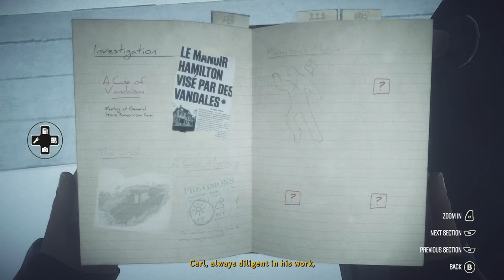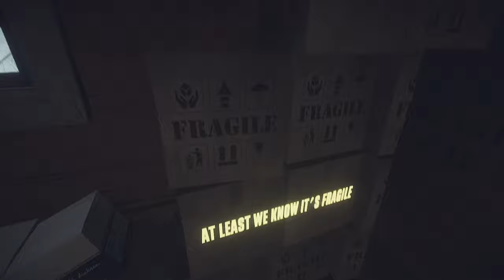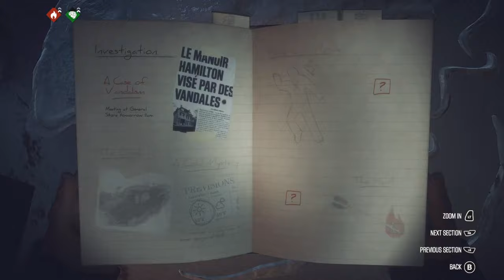More Wired shit | Kona EP #2